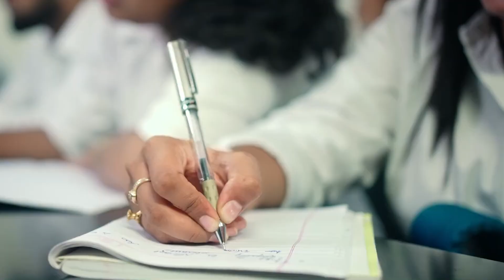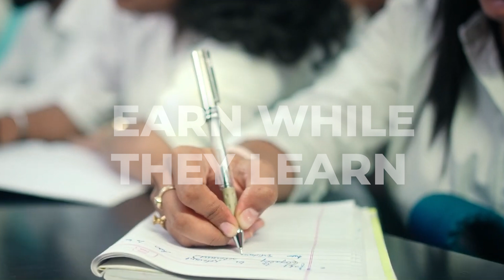The Agri-Education Revolution Begins Here | LPU School of Agriculture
Welcome to the School of Agriculture at Lovely Professional University (LPU) — where innovation meets tradition, and learning is deeply rooted in real-world experiences.

What’s Inside:
Cutting-edge curriculum designed to meet global agricultural standards
Industry-integrated learning with live projects, research exposure & fieldwork
State-of-the-art labs, experimental farms & agri-startup incubation
Student stories, faculty vision, and a look at life on campus

LPU's School of Agriculture is more than education—it's an agri-educational revolution shaping the future of sustainable farming and food security.

 Explore. Experience. Excel.
BeFutureReady with LPU.